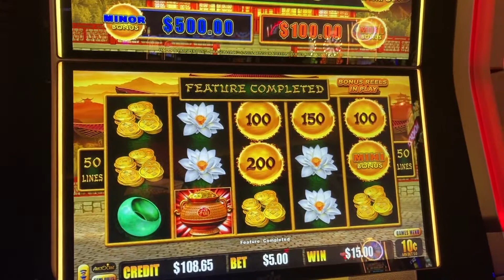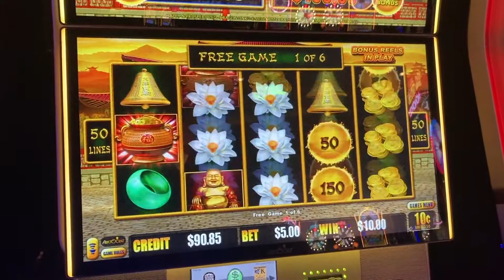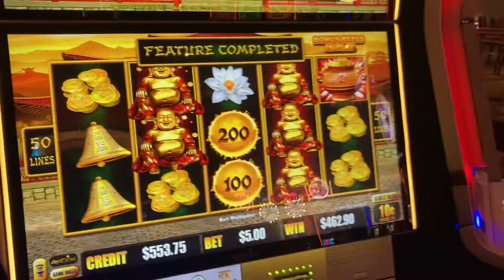Dragon Link Bonus Happy Prosperous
Dragon Link Happy Prosperous, back to back bonus's. Playing 10 cent denom, $5 bet. Playing at The Golden Nugget.